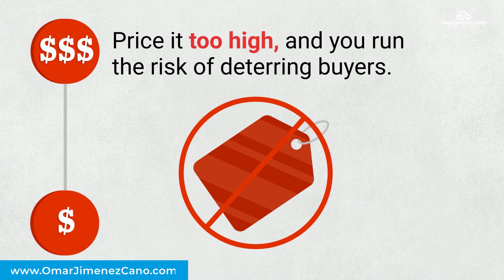Ponle precio a tu casa cuando la vendas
El precio de su casa marcará una gran diferencia no solo en su resultado final, sino también en la rapidez con la que podría venderse. Conectémonos para averiguar el precio ideal para tu casa.

Price Your House Right When You Sell
How you price your house will make a big difference to not only your bottom line, but to how quickly it could sell. Let’s connect to figure out the ideal price for your house.